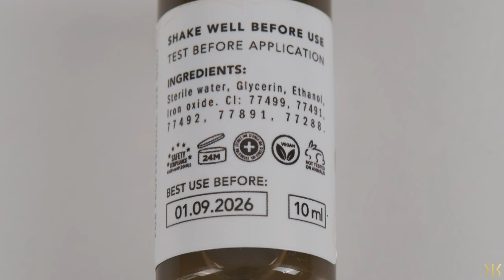Organic Vs Inorganic Pigments | Pigmentology 101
Hello everyone!

New week, new video! I regularly receive a lot of messages from you regarding pigments, differences between them and so on. I decided to record a video about it so here it is! I am talking about permanent make-up pigments, differences between organic and inorganic pigments, how to find out about concentration and a lot more! Check it out and let me know what you think! Do you have any more questions?

Tell me in comments… enjoy!

Terezia